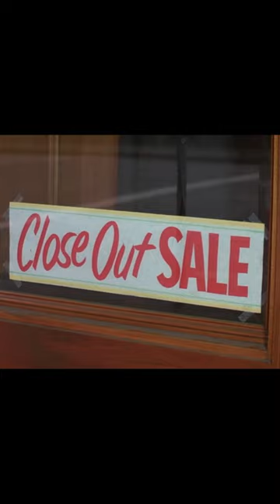Давно среди нас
Чужие среди нас (1988) -  фильм режиссера Джона Карпентера.

Бродячий разнорабочий волею судеб получает в своё распоряжение загадочные солнечные очки, сквозь которые в буквальном смысле видит мир в другом свете. Оказывается, красочные вывески и рекламные щиты скрывают приказы повиноваться и потреблять, а многие из власть имущих — не люди, а уродливые пришельцы, подчинившие себе человечество через телевидение.

Истина где-то рядом...